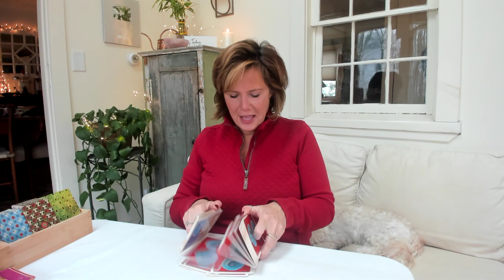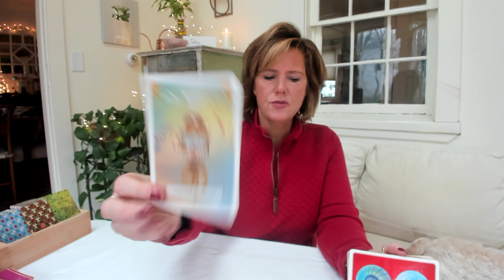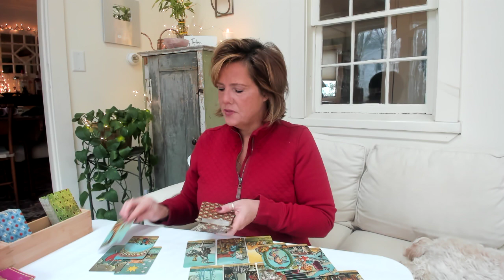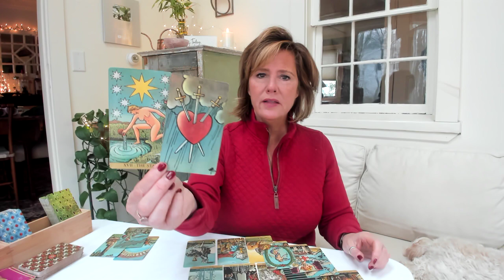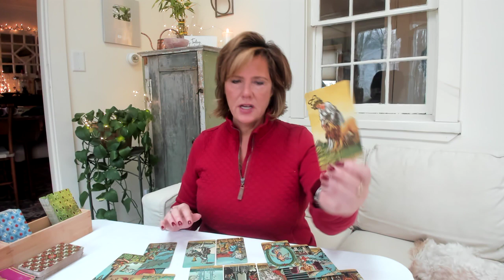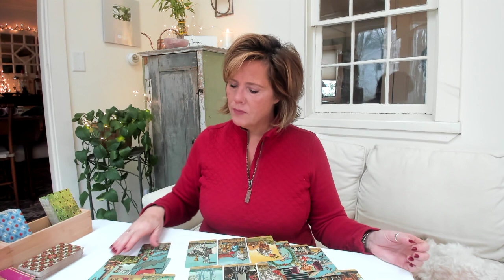GEMINI LIBRA AQUARIUS The *block* to love shows itself (the true Karmic) AIR Sign Dec 14-16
GEMINI LIBRA AQUARIUS The *block* to love shows itself (Karmic) AIR Sign -- Click here for the extended December Daily Readings